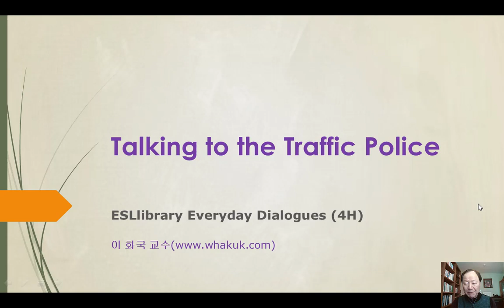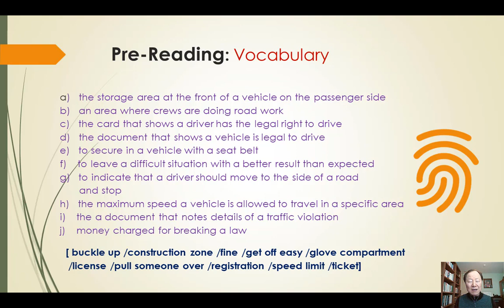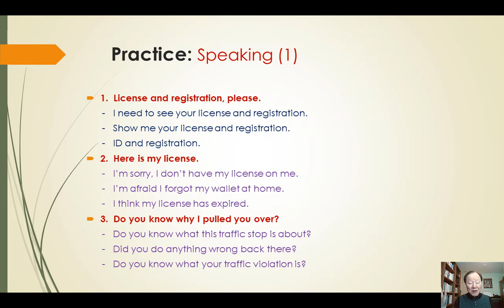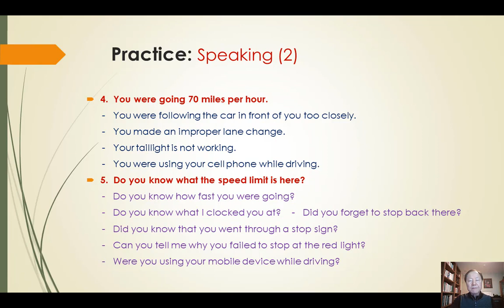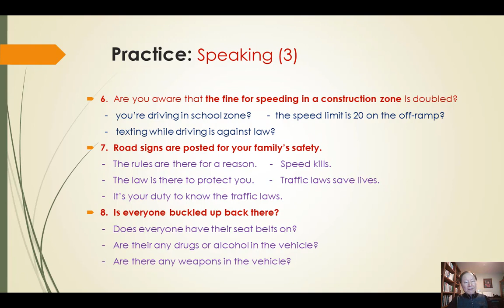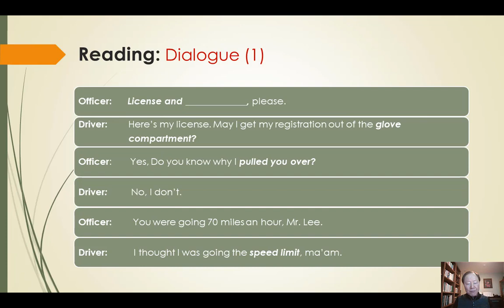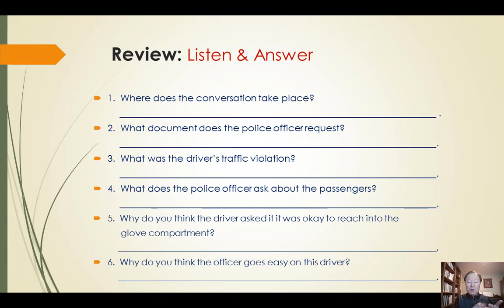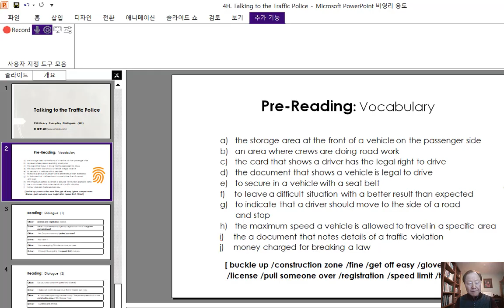미국 영어회화 학습 ESL4K 4H. Talking to the Traffic Officer